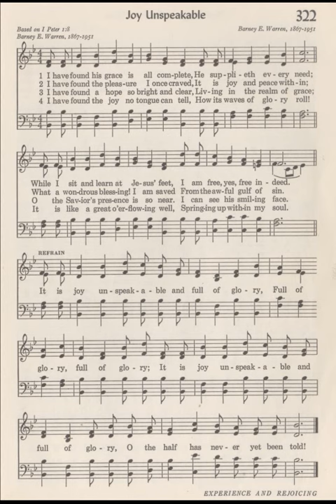02 SDCF 01 11 1981 hymn 322 Joy Unspeakable